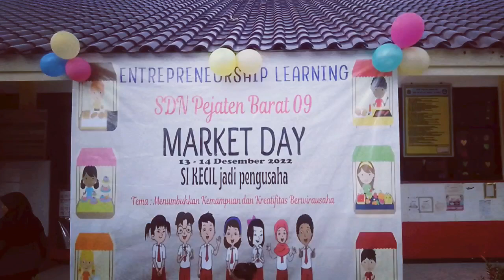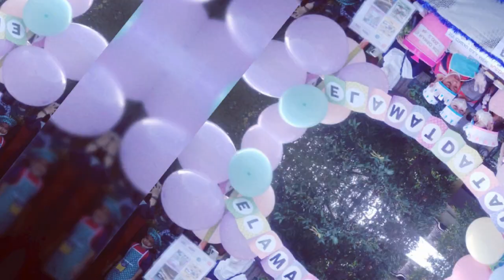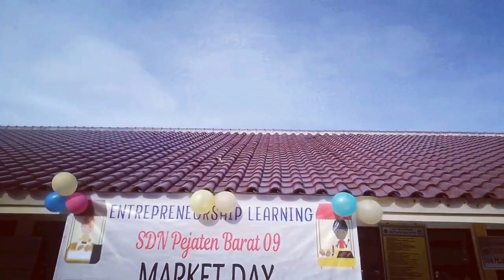market day SDN Pejaten Barat 09 kls l, lll & V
Assalamu'alaikum gaees SDN Pejaten Barat 09 pagi mengadakan market day nih, ini part 1 ya gaees, langsung aja yuk kita saksikan..